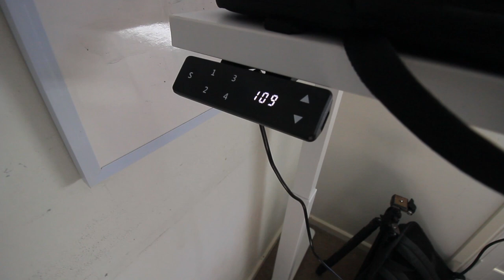Officeworks Matrix Executive Electric Sit Standing Desk Unboxing & Setup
A few weeks ago, I stumbled across this standing desk while searching for one on Google. The price of $379 seemed quite reasonable since non-motorised desks still cost around $249. The first time that I tried to buy it, they had no stock left. But I did, fortunately, have a look a few days later and was lucky that the store had one left that I ordered. Here's an unboxing and setup of the desk. Real-time setup was about 2-3 hours (this was because we had the table legs the wrong way round, and also made some mistakes)